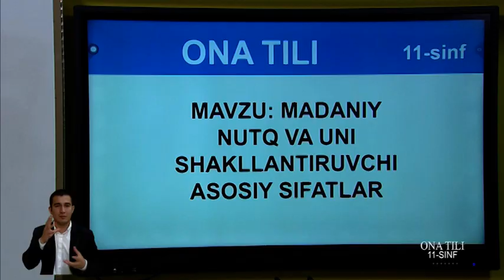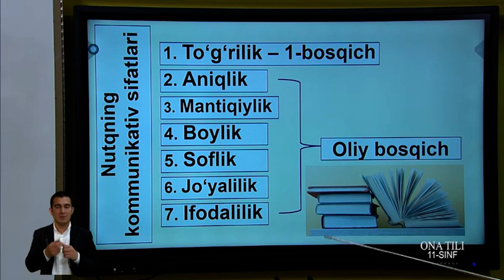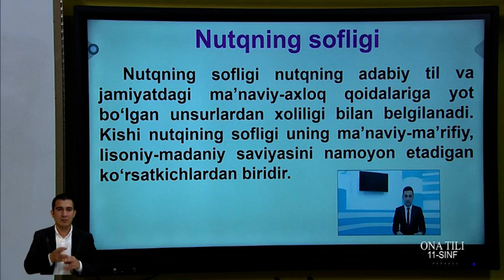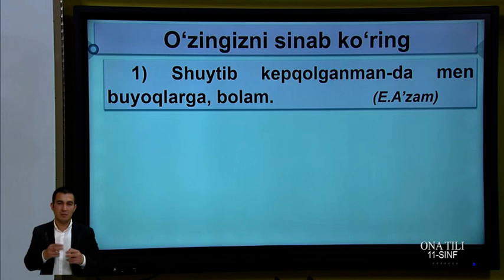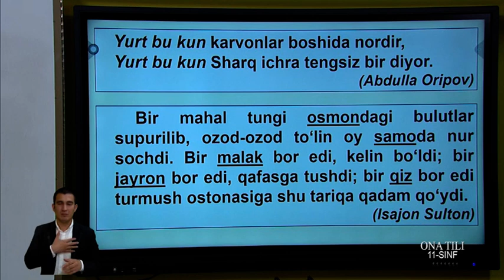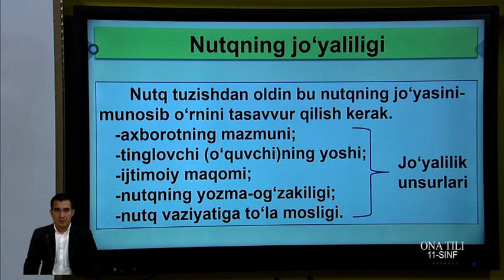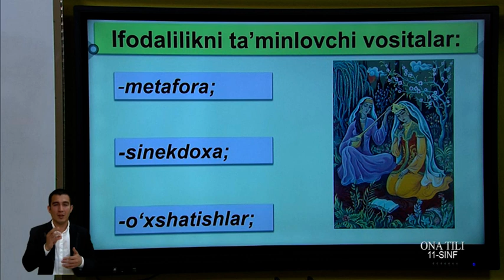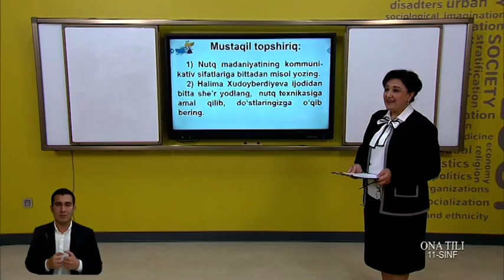11-синф. Она тили дарси. 21.05.2020 й.